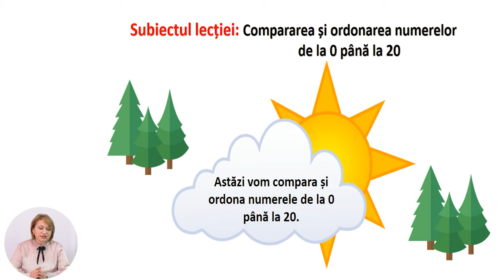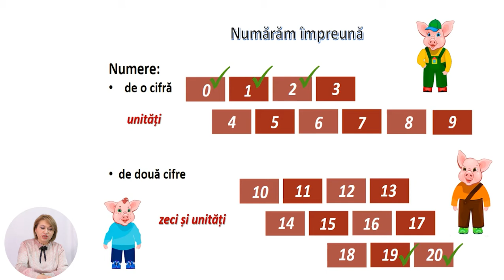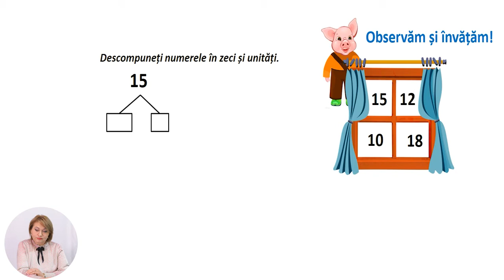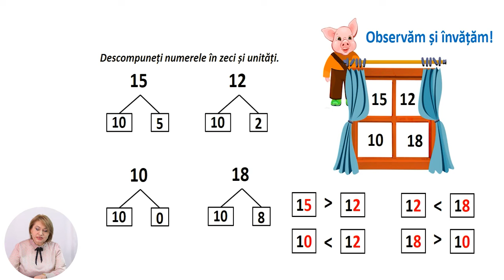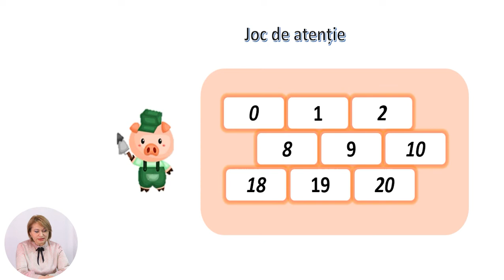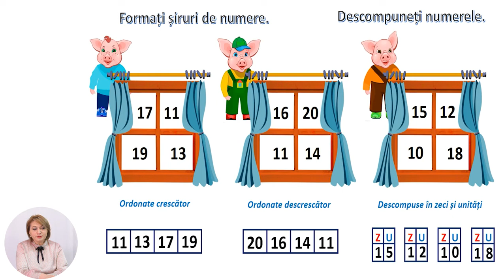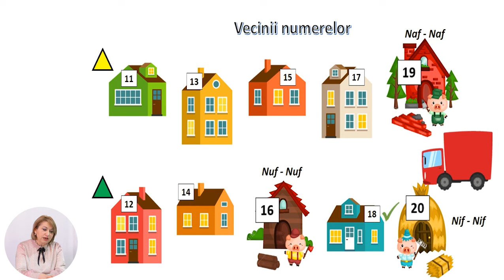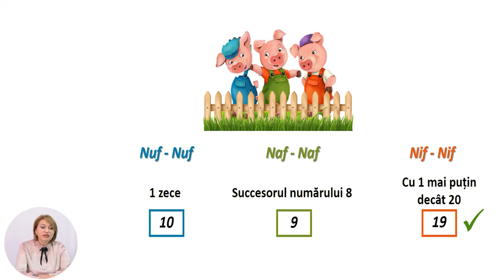Matematică, Clasa I, Compararea și ordonarea numerelor de la 0 până la 20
Tema: Compararea și
ordonarea numerelor de la 0 până la 20
Profesor: Vangheli Virginia
Autor: Vangheli Virginia